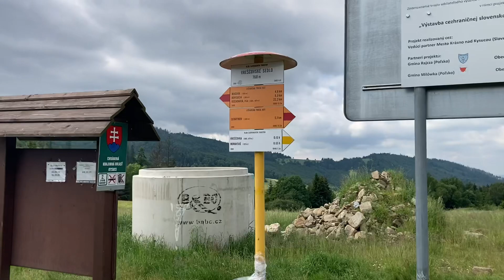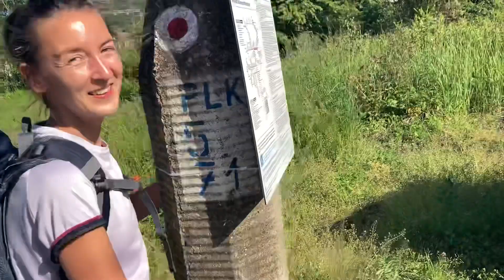Worek Raczański szlakiem czerwonym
Cześć,

zapraszamy na wspólną wędrówkę szlakiem czerwonym z Soli do Rycerki. Szlak około 50 km, który rozpoczyna się przy stacji kolejowej w Soli. Dalej prowadzi przez Rachowiec do Zwardonia. Przy szlaku pod szczytem Skalanki zatrzymaliśmy się na nocleg w Chatce Skalanka. Chatka prowadzona jest przez wspaniałych ludzi, których gorąco pozdrawiamy i raz jeszcze dziękujemy Wam za cudowne ugoszczenie, i niezapomniany wieczór! Drugiego dnia ruszyliśmy w kierunku Schroniska PTTK na Przegibku, po drodze przechodząc Kikule i Wielką Raczę. Przegibek nie zawiódł, dając nocleg we wspaniałych warunkach i karmiąc nas pysznym jedzeniem. Rano ruszyliśmy na trzeci, ostatni dzień wędrówki. Kierując się dalej szlakiem czerwonym dotarliśmy na szczyt Wielkiej Rycerzowej, skąd zeszliśmy do Bacówki na Hali Rycerzowej. Tam odpoczęliśmy i zjedliśmy pyszne Racuchy. Dalej kierowaliśmy się szlakiem czerwonym w kierunku Ryceki, gdzie n stacji kolejowej znajduje się koniec/początek szlaku czerwonego.

Pozdrawiamy serdecznie :-)

Spis:
0:00 - Dzień 1 (Sól - Chatka pod Skalanką)
4:51 - Dzień 2 (Chatka pod Skalanką - Schronisko PTTK na Przegibku)
10:41 - Dzień 3 (Schronisko PTTK na Przegibku - Rycerka)